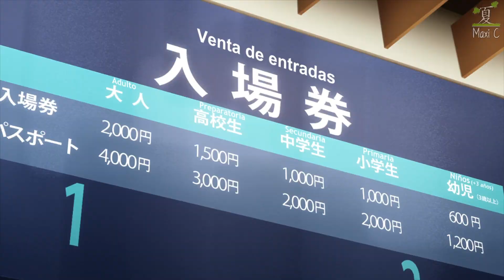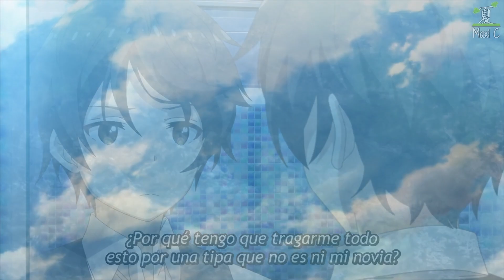La cita de Yume y Mizuto | Mamahana no tsurego | Sub Español | 1080p HD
My Stepmom's Daughter is My Ex Episodio 4
Mamahaha no Tsurego ga Motokano datta Episodio 4